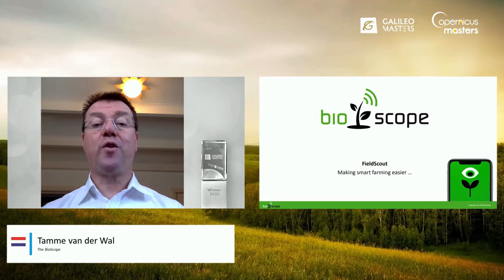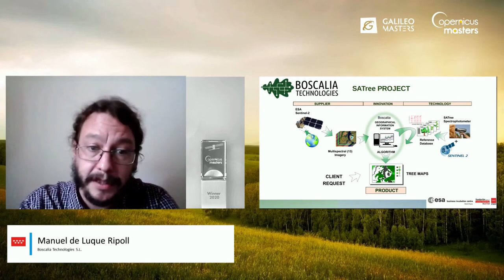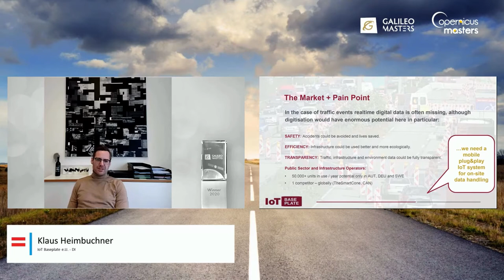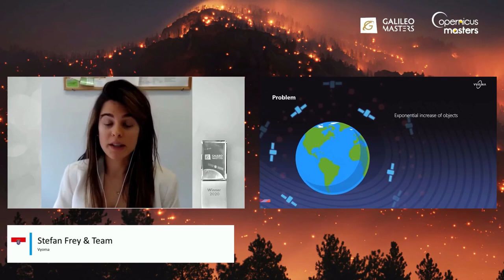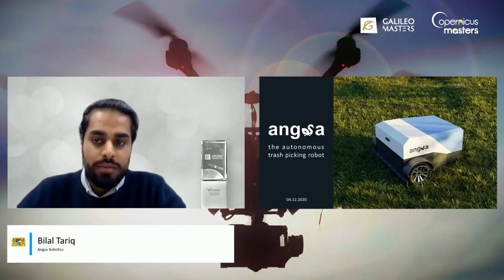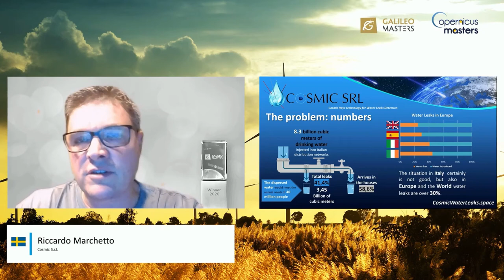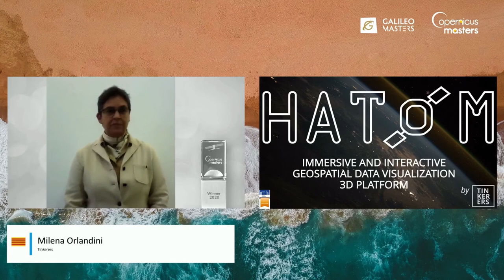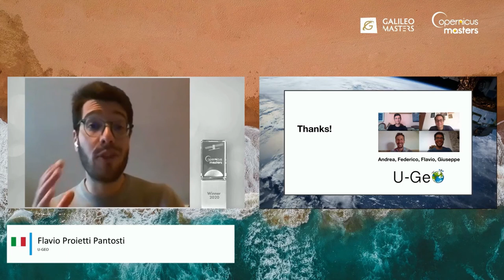Space Pitches - Galileo Masters & Copernicus Masters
We will take you on a virtual trip across Europe to visit the Galileo Prize and Copernicus Prize winners of the Galileo Masters and Copernicus Masters 2020. The newly established Space Pitches welcome 17 Galileo and 13 Copernicus Prize winners to pitch their innovative solutions using space data down on Earth in the latest trending topic areas:

• Agriculture and Forestry
• Health and Well-Being /
• Mobility, Transport and Logistics /
• Emergency Response, Safety and Security
• Drones and Robotics
• Energy / Oil and Gas
• Environment and Climate

to overcoming today’s major challenges. Together with three female space experts, we discuss the potential of the presented ideas, honour the winners, and acknowledge their hard work in fostering the market’s uptake of the EU’s space data.